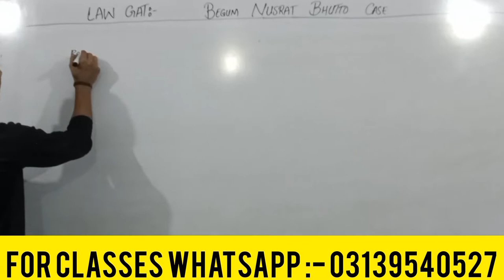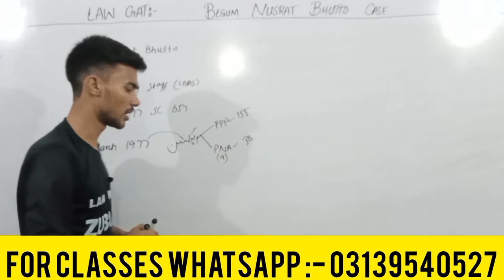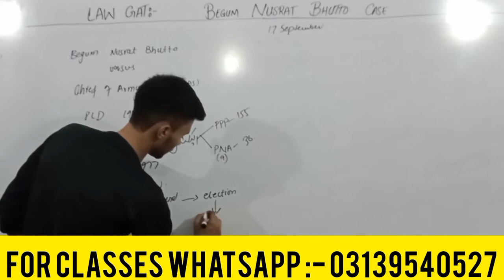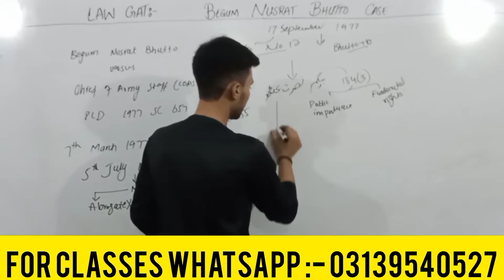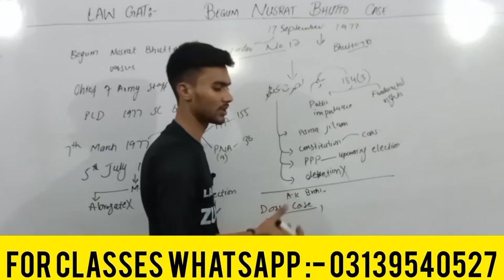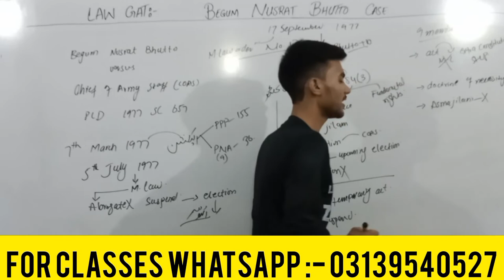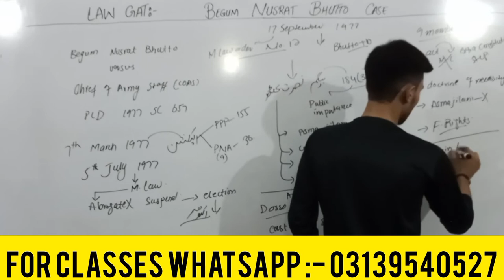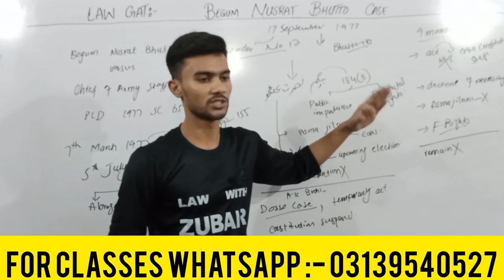Begum Nusrat Bhutto versus Chief of Army staff (COAS) case- leading constitutional cases for Law Gat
Asma jilani versus Government of Pakistan / Constitutional cases Lectures for Law Gat

@Law with Zubair

The state versus Dosso

Maulvi Tameez ud din versus The Federation of Pakistan / Constitutional cases Lectures for Law Gat

CONSTITUTIONAL CASES WITH THEIR CITATION FOR LAW GAT :-

1) Maulvi Tameezududin versus the Federation of Pakistan
2) The state versus Dosso
3) Miss Asma jilani versus Government of Pakistan
4) Begum Nusrat Bhutto versus Chief of Army staff (COAS)
5) Muhammad Nawaz Sharif versus The President of Pakistan
6) Al jehad trust versus The Federation of Pakistan ( Judges case )
7) Zafar Ali shah versus and others versus General Pervez Musharraf, Cheif Executive of Pakistan
8) Khan Asfandeyar wali Khan versus and others versus Federation of Pakistan

PLD 1955 FC 240
PLD 1958 SC 539
PLD 1972 SC 139
PLD 1977 SC 657
PLD 1993 SC 473
PLD 1996 SC 324
PLD 2000 SC 869
PLD 2001 SC 607

maulvi tamizuddin vs state
molvi tameez ud din case facts
molvi tameez uddin case
molvi tameez ud din case
molvi tameez uddn
moulvi tamiz ud dun
leading constitutional case
leading constitutional cases
dissolution of constitutional assembly
basit anwar yousafzai
nusrat bhutto case
important constitutional cases,nizamuddin
what is constituent assembly
study law with bushra
constitutional history
akistan
constitution cases
 introduction to constitutional law
law school
education
supreme court
online
lawyer

dosso case
dosso case law
state vs dosso case
constitutional case
constitutional cases
law cases
nusrat bhutto case
leading constitutional case
mushraf high treason case
the state vs dosso
kelson theory
constitutional history of pakistan
study law
constitutional history
pld 1958 sc 533
law gat
constitution of pakistan 1956
ayyub khan
asma jilani case
asma jillani case
asma jilani case facts
asma jilani case for law gat
asma jilani jahangir
asma jilani judgement,
acts and judgements of asma jilani case
sir umar law gat
nusrat bhutto case
sir umar latif
constitutional cases
nusrat bhutto case facts
nusrat bhutto case judgement,leading constitutional cases
law gat
sir umar lectures constitution
constitutional case of pakistan
 begum nusrat bhutto
constitutional cases
nusrat bhutto vs coas and federation of pakistan
nusrat bhutto v.s cheif of army staff,south asia
begum nusrat bhutto vs federation of pakistan
leading constitutional cases of pakistan
human rights
ap archive
pakistan bhutto
pakistan
asfandyar wali khan case
asfandyar ali khan
asfandyar wali news
asfandyar wali khan vs federation of pakistan
constitutional case
pm imran khan
pakistani laws
parliamen
zafar ali shah case
zafar ali shah
senator zafar ali shah
zafar ali shah vs general pervaz musharraf
panama case
nawaz sharif
marshal law in pakistan
general pervaz musharraf
constitutional case
what is paradise papers,leading case of pakistan
maryam nawaz
pakistani laws
breaking news paradise papers
imran khan
criminal act
paradise papers’ unveiled
latest news
shaukat aziz
pakistan army
legal
law gat
nawaz sharif vs president of pakistan
constitution of pakistan 1973,nawaz sharif case
nawaz sharif
dismissal of nawaz sharif
constitutional case
ghulam ishaq khan
pakistani laws
law class
law gat importance
lawlecturs
lawgatstudy
layers,lawstudy
law gat admission date
narrationof jurisprudence
lawgatpapers
lawpreparation
lawwork
lawgatpreparation
law
law importance
constitutionlaw
crpc
lawscope
passlawgat
narration of law
qso
cpc
law gat cases by the law session
law gat lecture by sir Umar
law gat mcqs 2021
law gat test 2022
law gat grace marks
law gat passing marks
law gat result

Begum Nusrat Bhutto versus Chief of Army staff (COAS) case / Constitutional case for Law gat